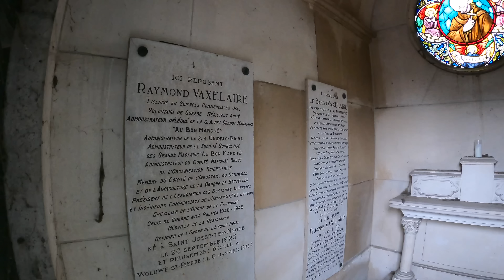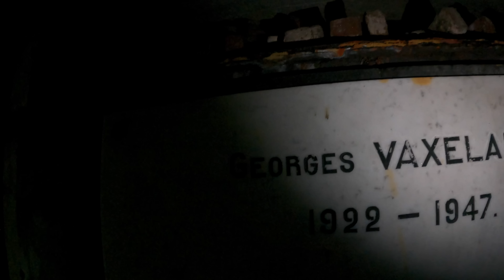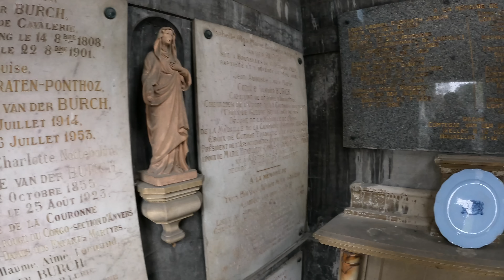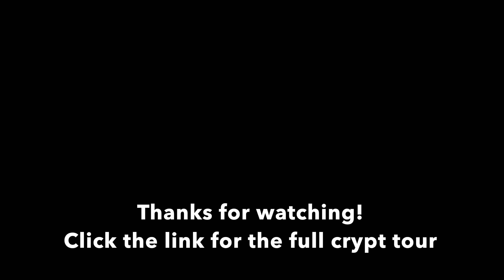Trying to open all the doors in a HUGE crypt | Laeken Cemetery | Brussels 3/5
Part 3: We're going back down into the huge crypt in Brussels and this time we try to open all the doors